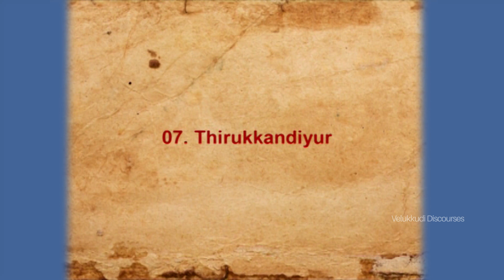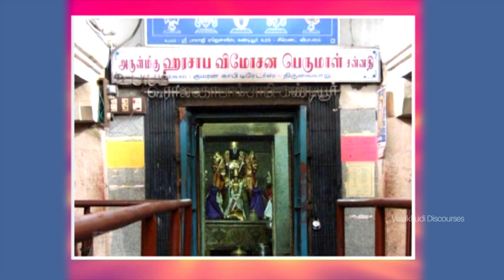07 Thirukkandiyur - 108 divyadesam mahathmiyam